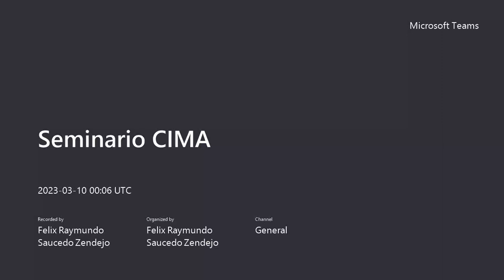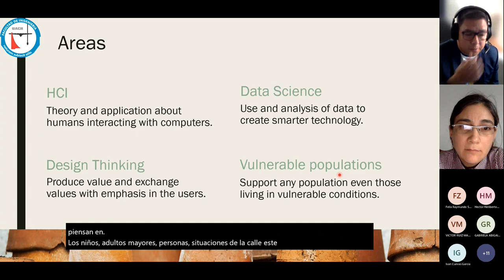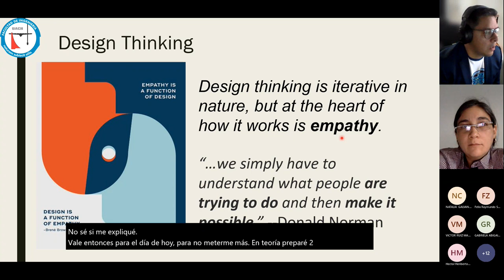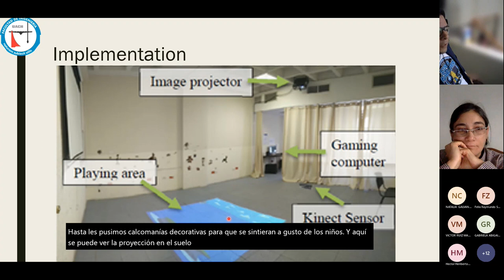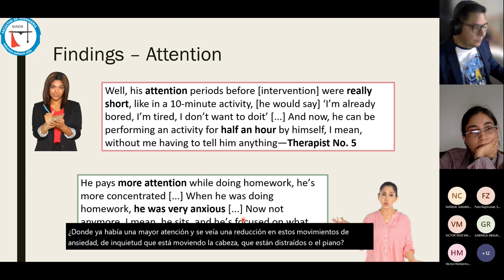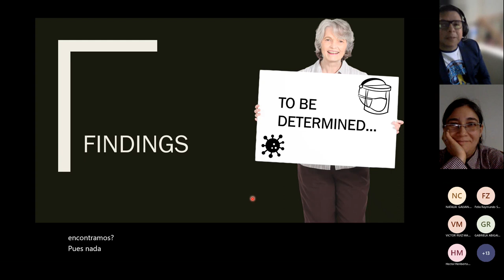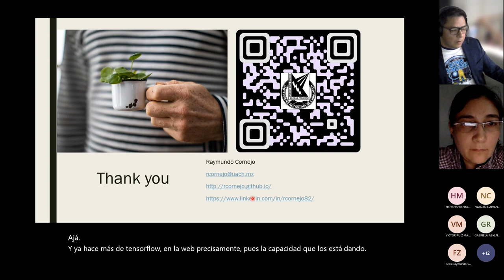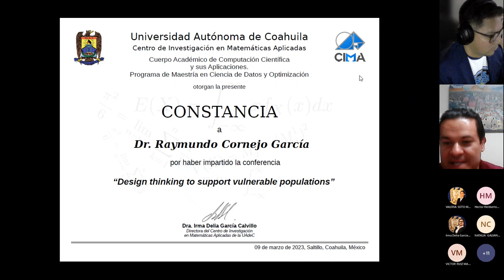Design thinking to support vulnerable populations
Conferencia "Design thinking to support vulnerable populations" impartida por el Dr. Raymundo Cornejo García de la Universidad Autónoma de Chihuahua, el día Jueves, 9 de marzo de 2023, a las 18:00 horas (GMT-5).

Modalidad: Virtual

Resumen:
User research design is a well know methodology used by large software companies. In this talk, we explore how this methodology can be used to create interesting technologies to empower or support vulnerable populations such as older adults, children, or people with dementia. During this talk, first, I will be presenting my main areas of interest. Then, I will discuss how we can consider a technology a successful technology, especially in vulnerable populations. Then we will review what is design thinking and how is shaping the industry as a current design methodology but, it has been around for some quite time. Then, I will present two case studies using this methodology to create two prototypes. We will see the design, features, and design of both protypes. Finally, we will review the technical, educational, and social outcomes of these two studies.